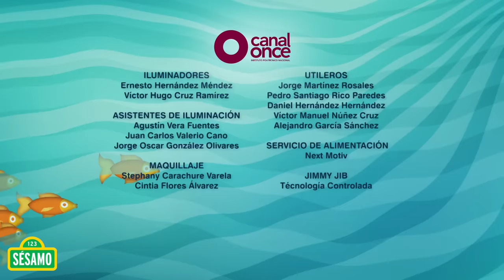Plaza Sésamo - Listos a jugar: Bañarse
El papa de Elmo le recuerda que es hora de irse a bañar pero Elmo no sabe por qué tiene que parar de jugar para bañarse.

Visita nuestro sitio oficial para ver más videos y disfrutar de divertidos juegos

Plaza Sésamo es una producción de Sesame Workshop, una organización educativa sin ánimo de lucro.  Además de Plaza Sésamo en América Latina y Sesame Street en los Estados Unidos, Sesame Workshop desarrolla numerosas coproducciones con socios locales vistas en más de 150 países y otros aclamados programas que ayudan a cerrar las brechas educativas incluyendo The Electric Company y Pinky Dinky Doo. Además de la televisión, Sesame Workshop produce contenidos para múltiples plataformas  sobre una amplia gama de temas, incluyendo la alfabetización, la salud, el desarrollo socio-emocional y el respeto y la comprensión mutua de niños y niñas.